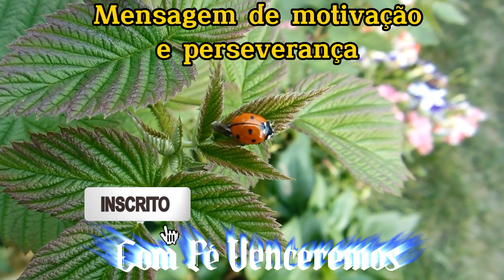10 versículos Bíblicos que irão dar mais motivação e perseverança na sua Vida.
✔COMENTE🗣

✔OBRIGADO PELA

 ✔PREFERÊNCIA 😍😘🤗

10 versículos Bíblicos que irão dar mais motivação e perseverança na sua Vida.

A Milhões de Pessoas no Mundo que Sofrem de Depressão , muitas já tentaram de tudo ! Outras já atentaram com á própria vida ! Bom chegou á Solução para este este Grave Problema !

Apresento SUPERANDO Á DEPRESSÃO ! Para Saber como?

O Curso Online "Como Estudar a Bíblia" é um recurso de grande utilidade para pessoas interessadas em como fazer um estudo mais aprofundado das Sagradas Escrituras.

São 640 hinos da harpa cristã cifrada para violão.Todos os hinos têm a letra com as cifras encima das palavras.Você receberá também uma relação de acordes com todos os desenhos que são usados nas cifras da HARPA CRISTÃ.

Esse é o único método de ensino de violão baseado em aprendizagem acelerada que te permite ir do zero ao avançado em apenas 8 semanas mesmo que você acredite não ter talento, dom ou tempo para praticar.

Ensine o teu Filho no caminho em que deve andar.
Saiba como ensinar o teu Filho.

Agora Você Vai Entender a Bíblia de Gênesis a Apocalipse de Uma Maneira que Você Nunca Entendeu Antes

Pregador Vocacionado venha aprender mais ! Melhorando cada vez mais o seu Ministério

Aprenda receitas inéditas de Iogurtes Caseiros Gourmet e Lucre durante o ano todo.
PRODUTOS COM ZERO CONCORRÊNCIA

São 17 Receitas + 05 Bônus Exclusivos para você fazer receitas incríveis de Iogurtes Caseiros Gourmet.
Receitas 100% Práticas e Simples de se fazer. Você vai aprender tranquilamente.